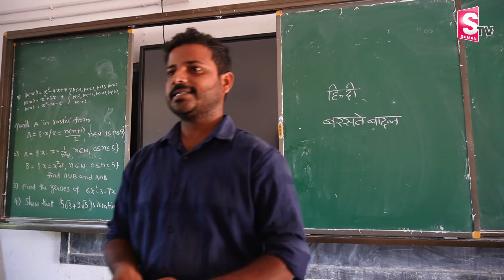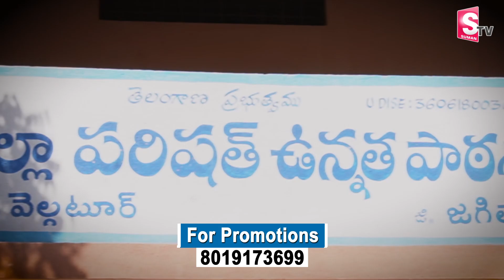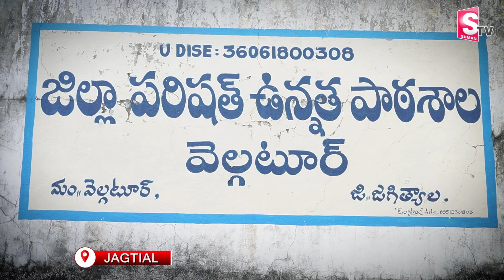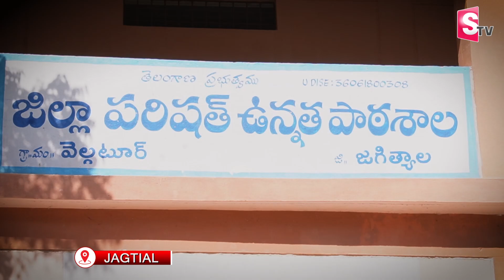చదివిన స్కూల్ లోనే టీచర్ గా చేరి..బడి రుణం తీర్చుకుంటున్న రఫీ..| Teacher interview Velgatoor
Watch ►►చదివిన స్కూల్ లోనే టీచర్ గా చేరి..బడి రుణం తీర్చుకుంటున్న రఫీ..| Teacher interview Velgatoor @SumanTVjagtial